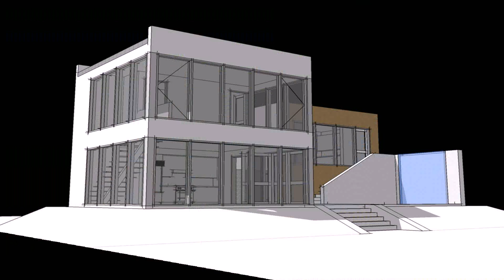Small Beach Modern House Design (see description)